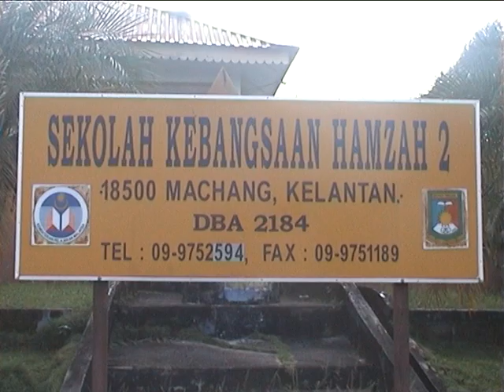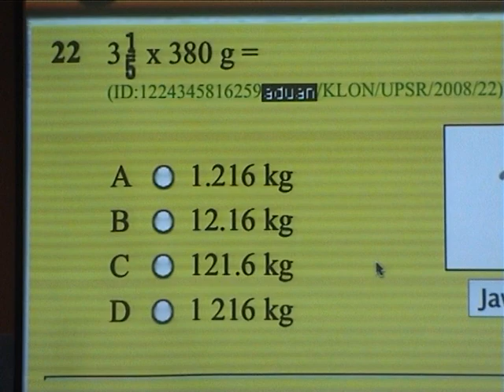Zoom-A - Taklimat KBAT Dan Pengisian Zoom-A Bersempena Dengan Mesyuarat Agung MGB Machang 2017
Tempat : Bilik Mesyuarat SK Hamzah (2) Machang, Kelantan
Tarikh :6/3/2017

4. CARA DAFTAR KUPON ZOOM-A